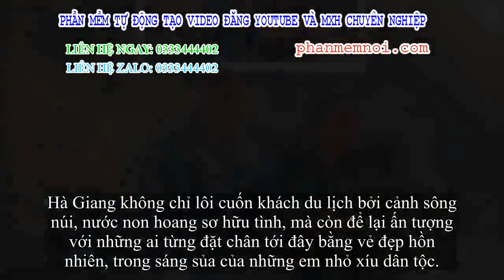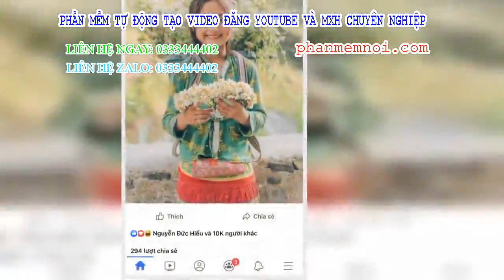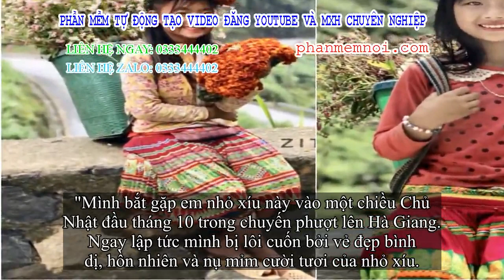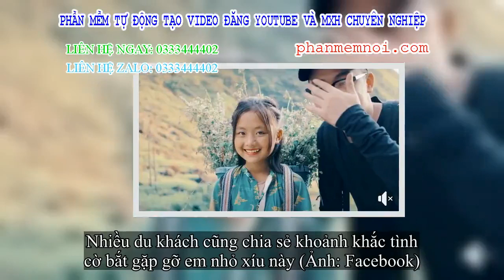✅ Em nhỏ xíu Hà Giang chiếm hữu nét đẹp 'lạ” gây xôn xao khắp mạng buôn bản hội Việt